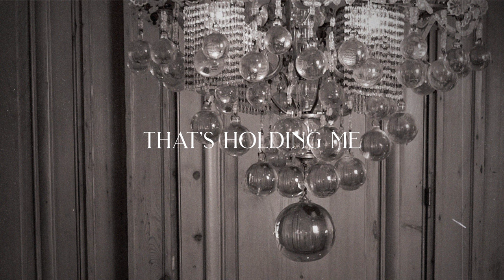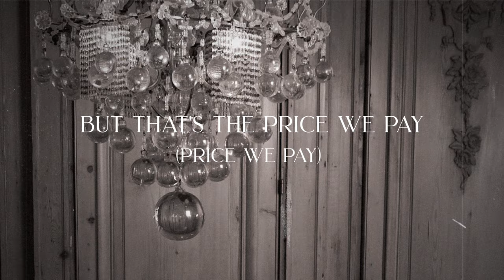Glen Campbell, Eric Church - Hold On Hope (Lyric Video)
Music video by Glen Campbell, Eric Church performing Hold On Hope (Lyric Video).

Originally recorded by Guided By Voices